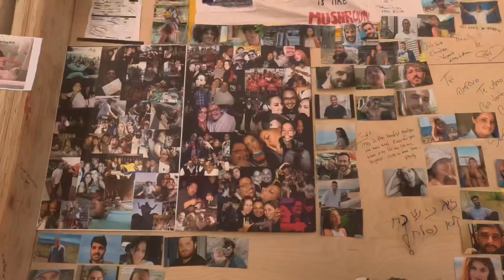BurningMan 2024 - a tour between art installations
Quick glimpse of Burning Man art, year of 2024.